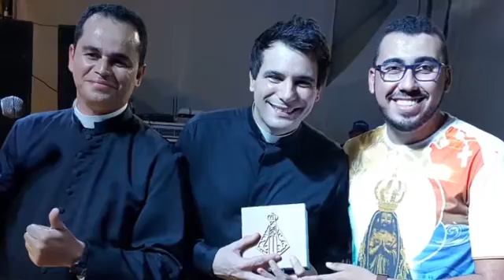Mais Família - programa exibido em 21/11/2016 parte 2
Família é sinônimo de amor, de acolhimento, de afago, de segurança e também deve ser de fé. O Pe. Juarez de Castro e a REDEVIDA de Televisão convidam você e sua família a se juntarem a nós em um momento de reflexão, músicas, testemunhos e, por quê não, de muita descontração.
Um programa para toda a família e o melhor, com a sua participação. Plateia, interatividade e a presença das maiores vozes da música católica. O "+ Família" ainda traz paróquias, obras sociais e famílias de todo o Brasil para participar deste momento especial.
Participe e faça da sua, a nossa família.